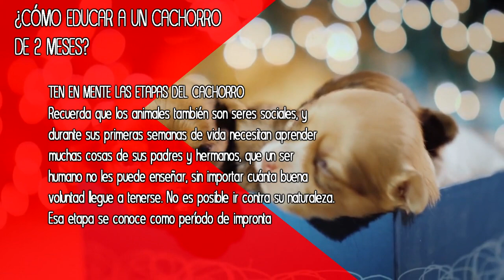como educar a un perrito de 2 meses ?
como educar aun perrito de 2 meses?